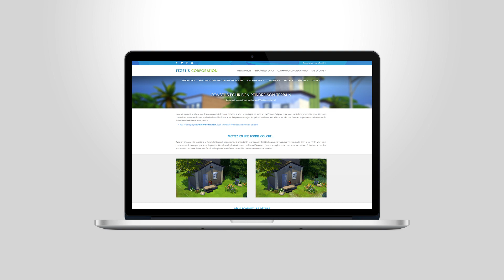[Les Sims 4] Le Guide Ultime du Mode Construction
Notre guide sur le Mode Construction des Sims 4 est l'ouvrage rêvé de tout constructeur en herbe : astuces, explications détaillées... Il s'attaque à un des aspects les plus vastes du jeu le tout dans une simplicité le rendant ultra-accessible. Le plus génial dans tout ça ? Il est gratuit et accessible à tous !

Comment se procurer ce guide ?

Le Guide Ultime du Mode Construction des Sims 4 est téléchargeable gratuitement au format PDF, et accessible grâce à une version en ligne !
La version papier devrait arriver prochainement, vous permettant de profiter de tout le contenu du guide sans avoir à être devant un écran.

Plus d'informations sur :

guide.fezet.fr